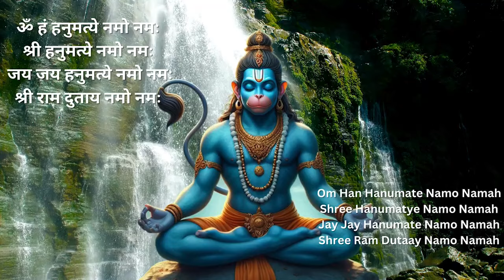Remove Negative Energy And Bad Luck | Om Han Hanumate Namo Namah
Most Powerful Hanuman Mantra To Remove Negative Energy | हनुमान मंत्र | Om Han Hanumate Namo Namah | 108 Times

ॐ हं हनुमत्ये नमो नमः
श्री हनुमत्ये नमो नमः
जय जय हनुमत्ये नमो नमः
श्री राम दुताय नमो नमः ॥

Om Han Hanumate Namo Namah
Shree Hanumatye Namo Namah
Jay Jay Hanumate Namo Namah
Shree Ram Dutaay Namo Namah

Copyright @shivalabhaktisagar. Any reproduction or illegal distribution of the content in any form will result in immediate action against the person or Youtube channel.